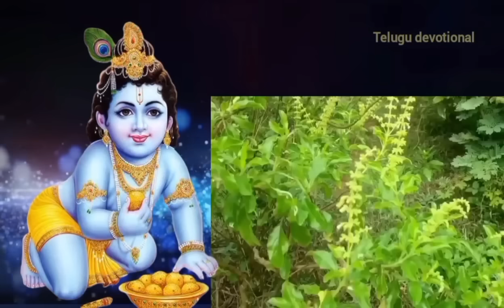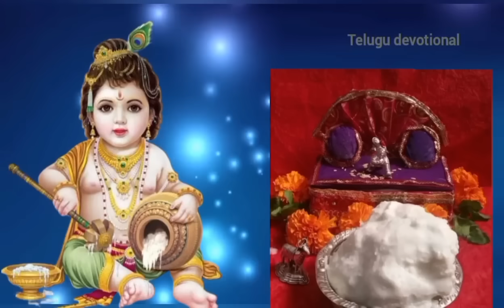రేపే శ్రీ కృష్ణాష్టమి ఈ చెట్టును తాకితే చాలు తిరుగులేని రాజయోగం!అదృష్టం,ఐశ్వర్యం !